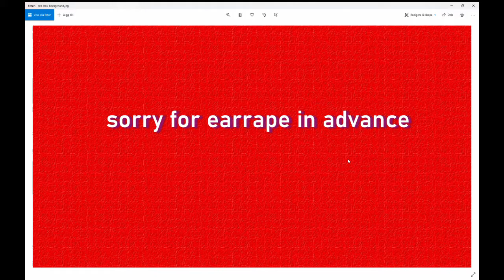hearts of iron 4 as catalonia part 1 maybe